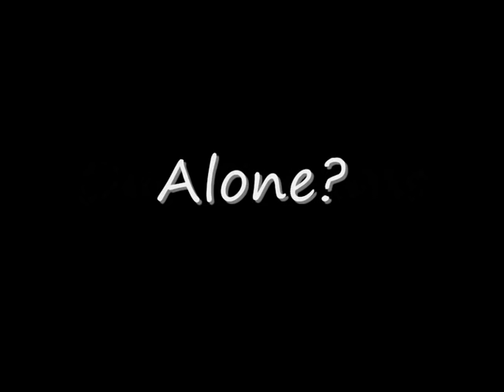Everybody wants a Peace Child Soldiers Movie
*This video has now been recognised as part of the winning entry for the 2008 Media Partnership Challenge by the Department of International Development!*

After attending the 2008 Global Student Forum about child soldiers, I felt inspired and compelled to create this short movie using the resource DVD provided. Our school use this video within our presentation, and the effects its had on people vary quite a bit.

Please please please visit the following websites and do what you can to stop child soldiery:

"Wish upon a Star" Written and performed by Lisbee Stainton, Copyright Marionet Music 2008